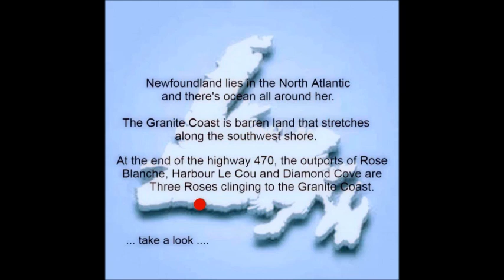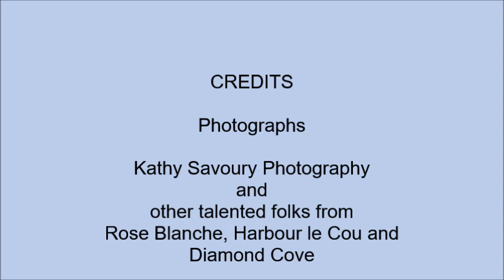Rose Blanche, Harbour le Cou & Diamond Cove - the Three Roses of the Granite Coast, Newfoundland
There are 3 vibrant outports perched on barren land in Newfoundland - Rose Blanche, Harbour le Cou, and Diamond Cove ... Newfoundland lies in the North Atlantic, and the southwest shore is called the Granite Coast ... it's  a must see for visitors and Newfoundlanders alike ... take a look ...